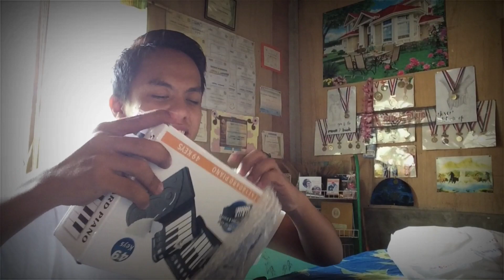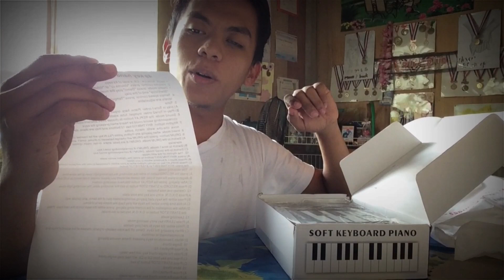Unboxing 49keys Hand Roll Piano// Affordable//Dhawn’s Vlogs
First unboxing video ko, super fun and excited🤣😘

I really want to learn how to play piano, so that’s why bumili ako ng roll up keyboard since nagsisimula palang ako. Its actually nice and affordable.
Let’s connect!